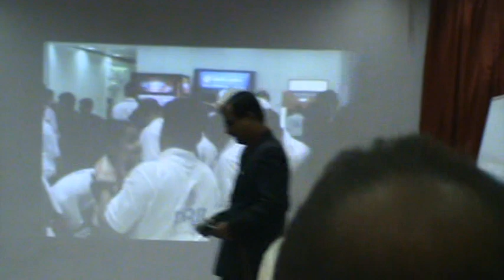PRB Kolh prerna yashachi 2